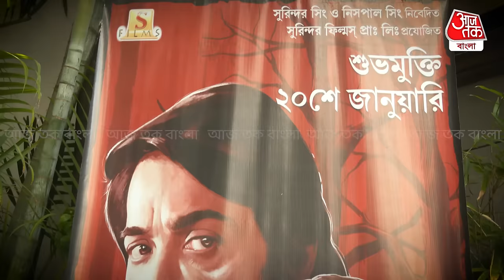প্রসেনজিৎ চট্টোপাধ্যায় সারা দিনে কি খান? Prosenjit Chatterjee | Indian actor | Aaj Tak Bangla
সময় সকাল 9:30।উৎসব এ ছিল তারকার মেলা।কাবেরী অন্তর্ধান সঙ্গে সাংবাদিকদের নিয়ে breakfast। সেই breakfast করার সময় প্রসেনজিৎ চট্টোপাধ্যায় এর সঙ্গে কথা বললো আজতক বাংলা। ফুড habits,fitness regime নিয়ে মুখ খুললেন প্রসেনজিৎ চট্টোপাধ্যায়।